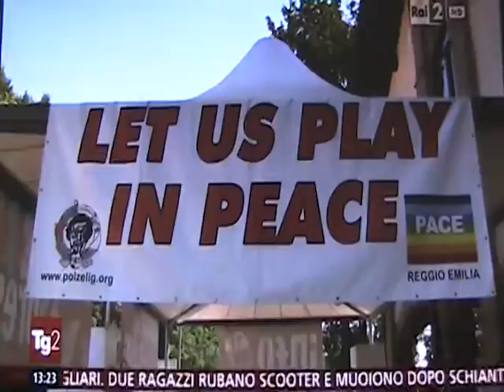Mondiali antirazzisti, il servizio di Doriana Laraia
Domenica 5 luglio,Tg2 servizio di Doriana Laraia sulla diciannovesima edizione dei Mondiali Antirazzisti